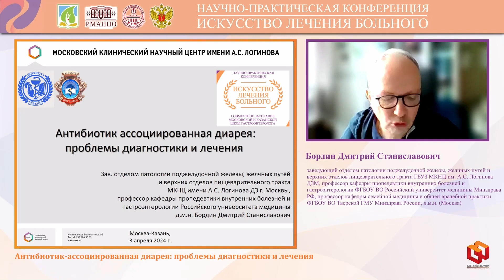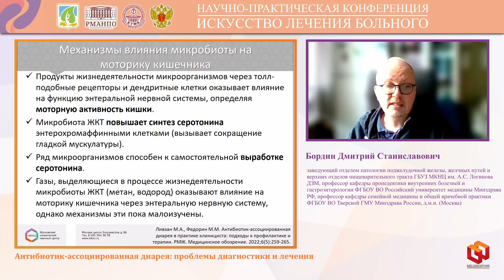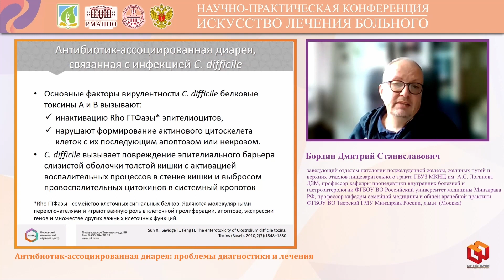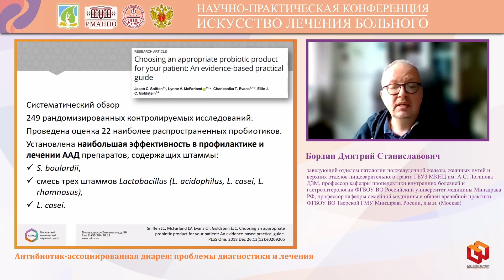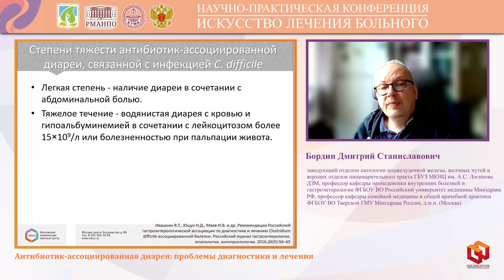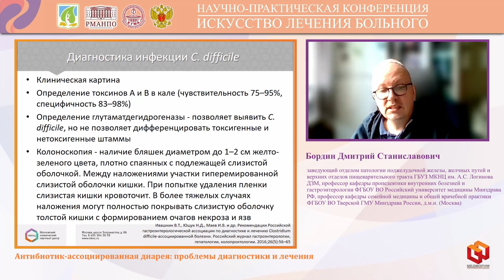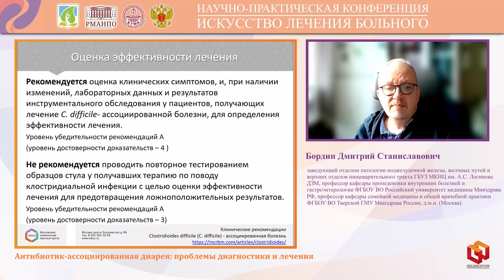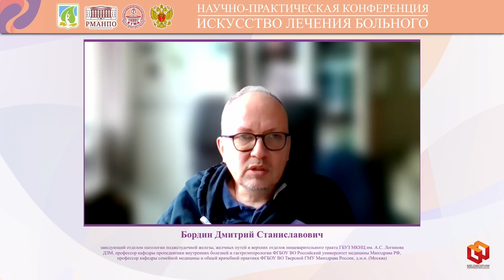Бордин Дмитрий Станиславович Антибиотик ассоциированная диарея проблемы диагностики и лечения